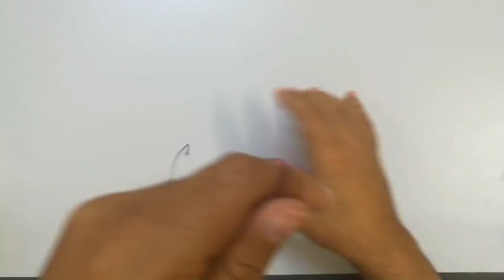عمل تعليقة من الورق للديكور - a pendants of paper for decoration - اشغال يدوية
اعمال من الورق,
اشغال من الورق,
اشغال يدوية سهلة,
اشغال يدوية سهلة وبسيطة,
اشغال يدوية للاطفال سهلة,
اشغال يدوية منزلية,
اشغال يدوية منزلية بسيطة,
اختراعات,
اعمل يدوية,
ابتكارات,
أنشطة,
أفكار,
ابداع,
ابداعات,
نشاط,
origami,
art and craft,
paper craft,
crafts,